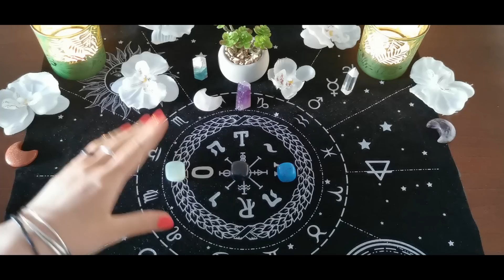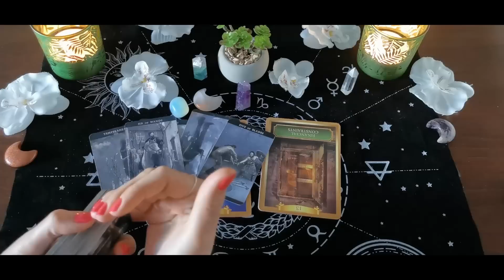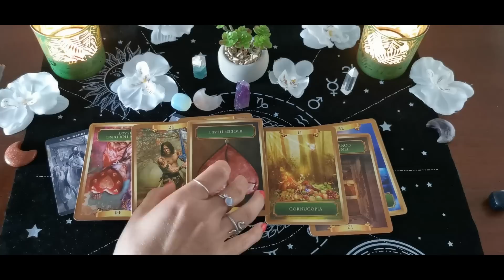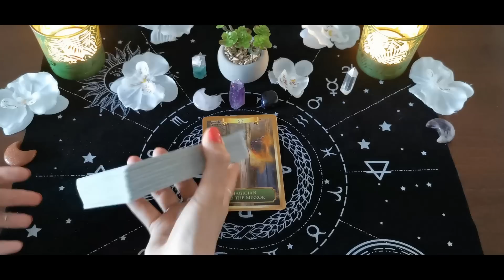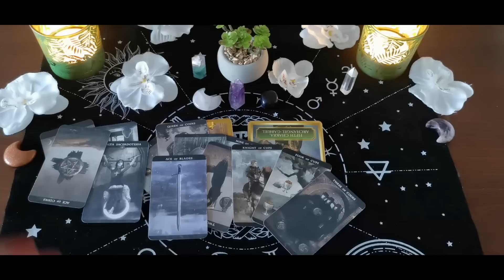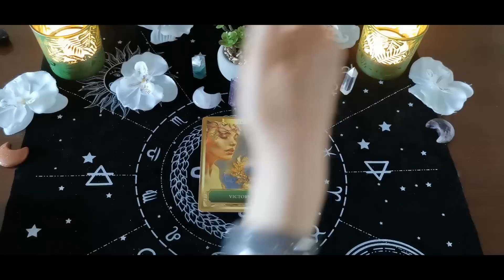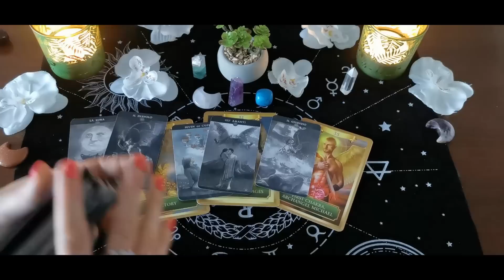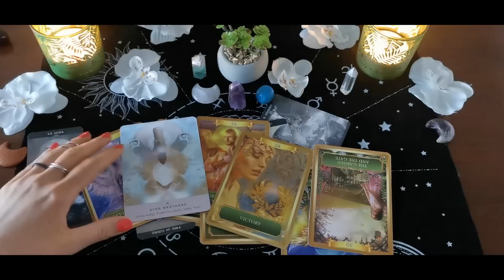• ☘What's About To Change Forever?☘• | Online Tarot Pick a Card Reading |• Psychic Predictions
⁂What's about to change in your life forever? Take a look at this tarot pick a card to find out.⁂

Intro 00:00
Option 1 00:53
Option 2 17:00
Option 3 31:45

Blessings, BL 💋🙌🌺